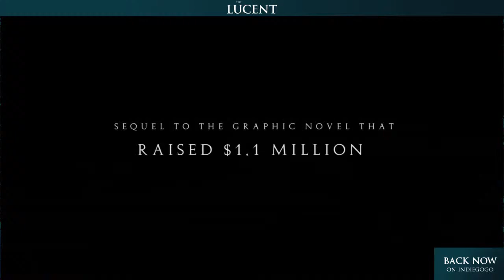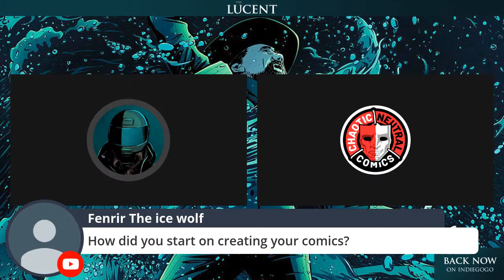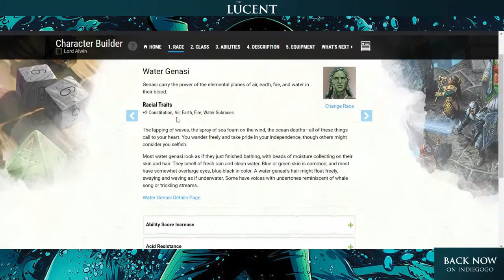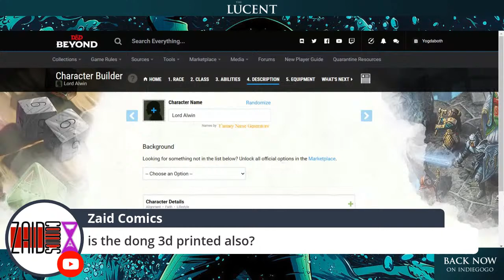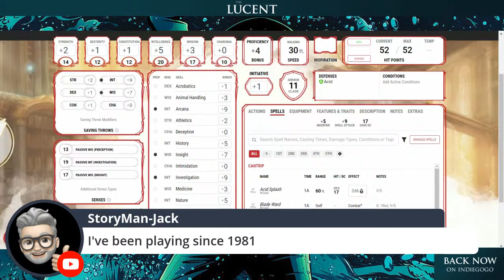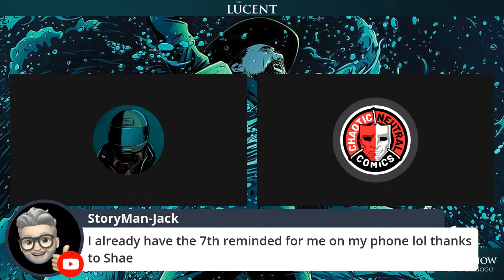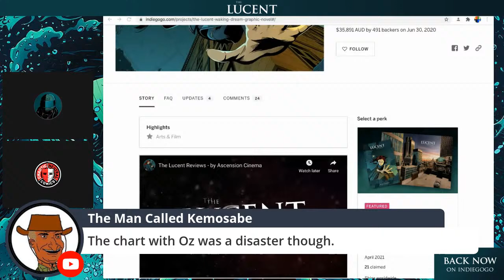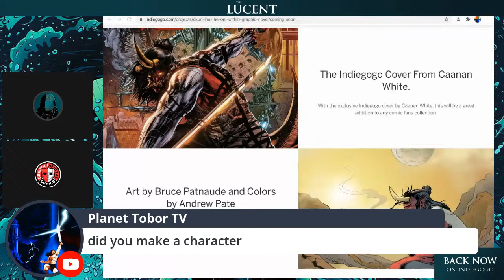Setting up my COMICSGATE DnD Character with CHAOTIC NEUTRAL COMICS